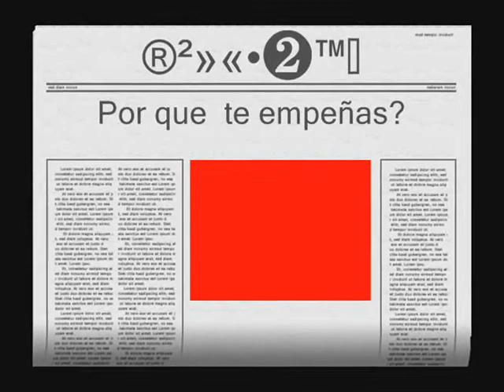Por que te empeñas? ®²»«•❷™